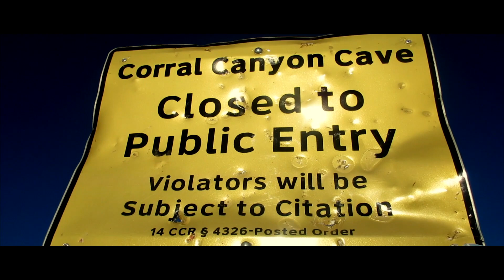Two Year Anniversary!!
Looking for a place to celebrate an anniversary, birthday, or just adventure...Boom...This is IT!

FOLLOW AMANDA!!